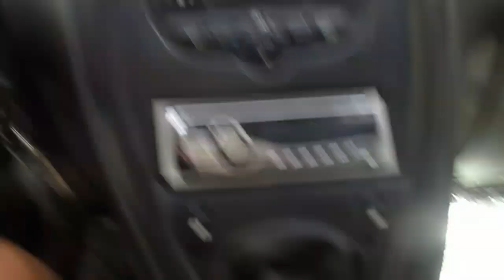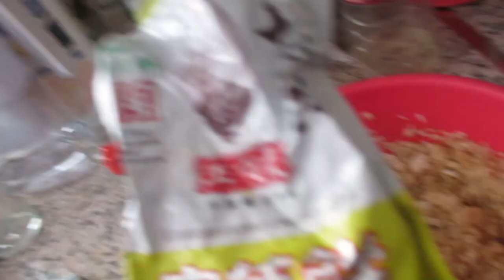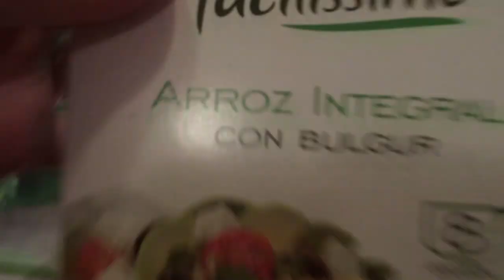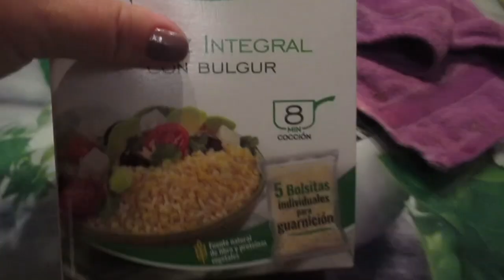Кайфанула по полной . Новые цветы. Салат необычный ,но очень вкусный. ИСПАНИЯ Влог